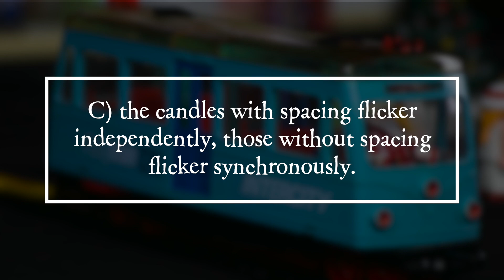PiA - Physics in Advent 2021 - solution 24